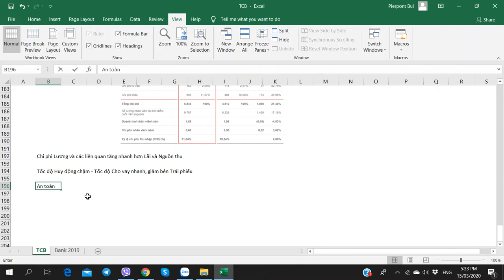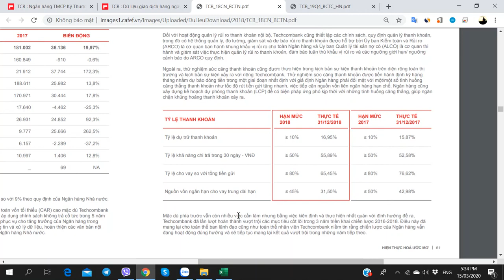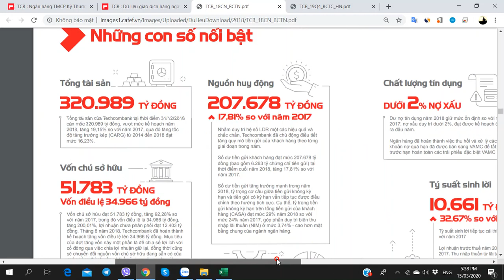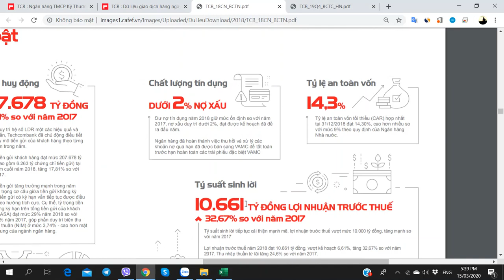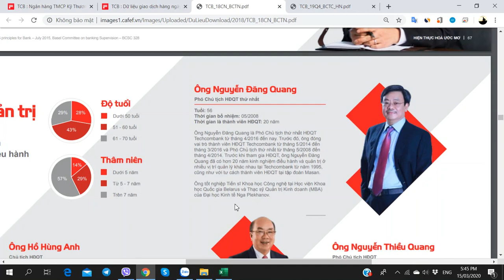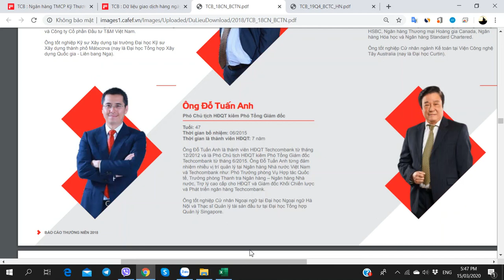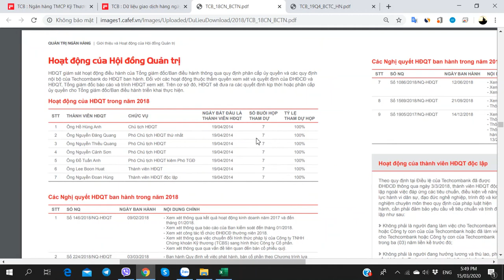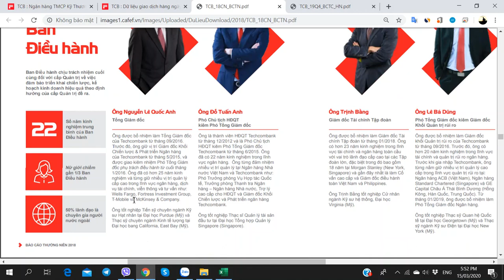Hướng dẫn Phân tích Cổ phiếu TCB - Techcombank - Ngân hàng Kỹ thương - Phần 8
Hướng dẫn Phân tích Cổ phiếu TCB - Techcombank (Ngân hàng TMCP Kỹ thương Việt Nam) - 15/03/2020 - Phần 8

1. Link tự Mở Online Mirae Asset
2. Link tự Mở Online VPS
3. Link tự Mở Online TCBS